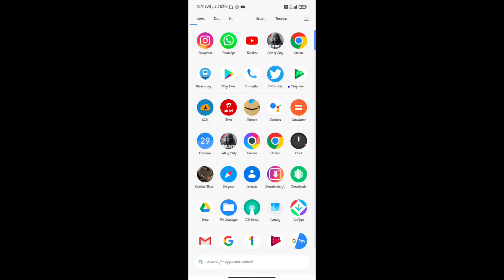PUBG: NEW STATE TECHNICAL TEST my first gameplay🔥🔥🔥🔥🔥|NB Gaming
Beyond Battle Royale

※ Introducing PUBG: NEW STATE, the new Battle Royale developed by PUBG Studio, the company behind PLAYERUNKNOWN'S BATTLEGROUNDS (PUBG).

In PUBG: NEW STATE, 100 players will fight with various weapons and strategies until only one party remains.

► Online/Offline: Online